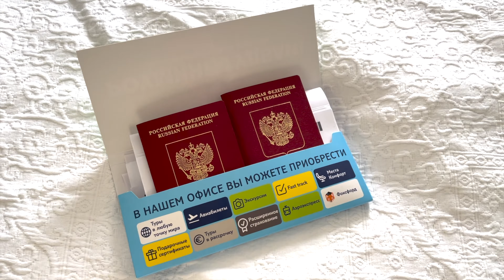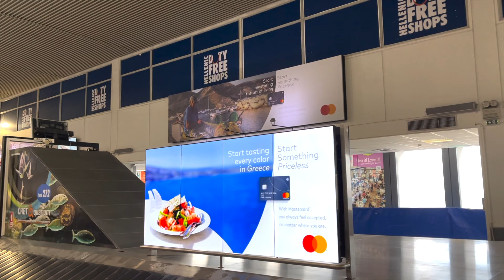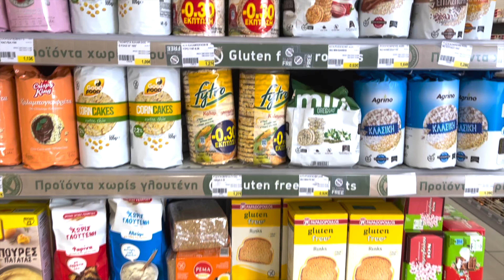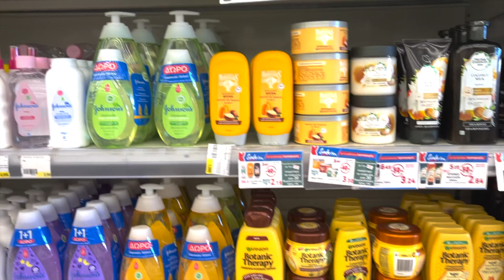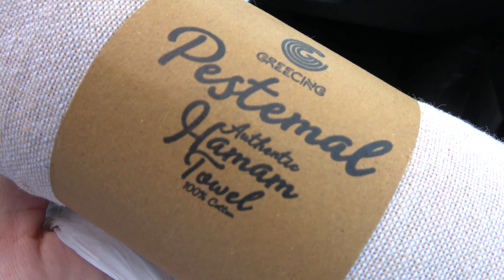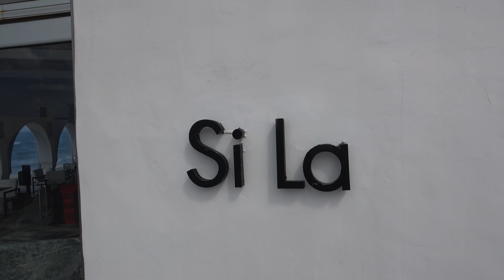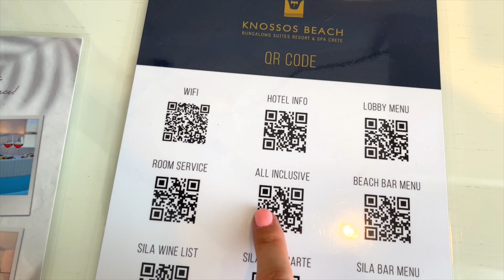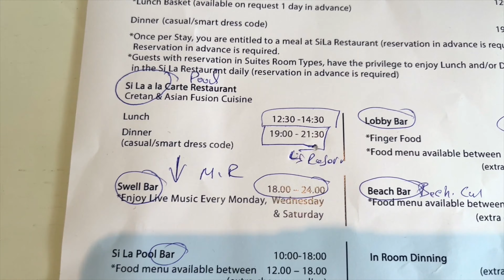ГРЕЦИЯ, остров КРИТ | Отдых в октябре в отеле KNOSSOS BEACH Bungalows suites resort & SPA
Полная версия влога с моей поездки в Грецию осенью. В этом видео расскажу и покажу:
- Про погоду в Греции в сентябре октябре
- Супермаркеты и цены на продукты в Греции
- Поездка в Агиос Николаос и пляж Вай (пляж Баунти)
- Какие сувениры мы купили
- Рум тур по номеру в отеле Knossos Beach, который называется Island suite Water front with Private pool & Beach Access (номер с собственным бассейном)
- Обзор пляжа и ресторанов на территории отеля

Браслеты на заказ из натуральной кожи XENIA DUKOVA Instagram: @xeniadukova